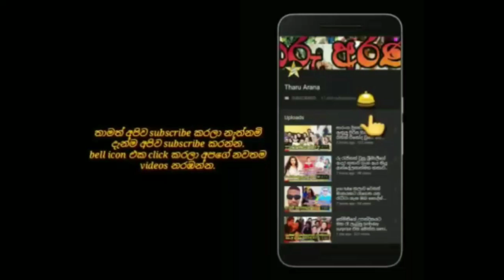dilhani ashokamala's son dilmin's engagement photos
if you have any content mattesrs please concat us